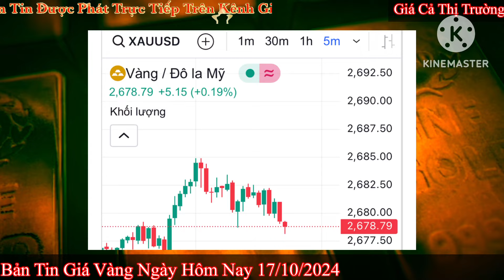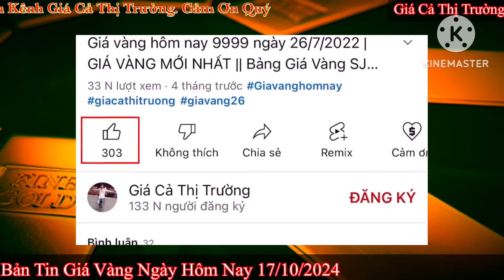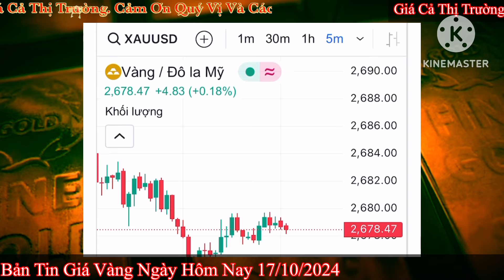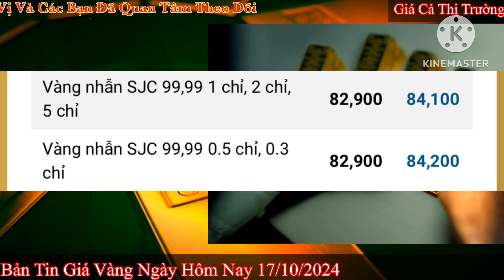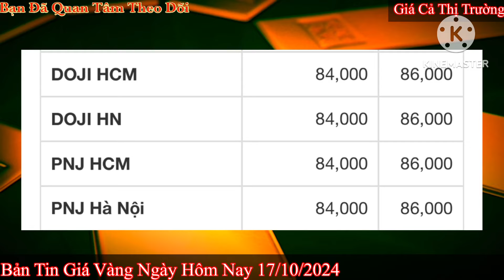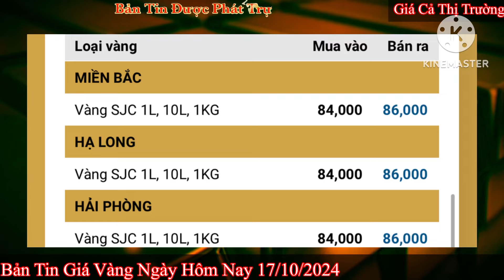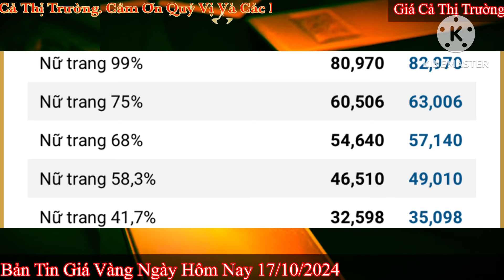Giá vàng hôm nay 9999 ngày 17/10/2024 | GIÁ VÀNG MỚI NHẤT || Xem bảng giá vàng SJC 9999 24K 18K 10K